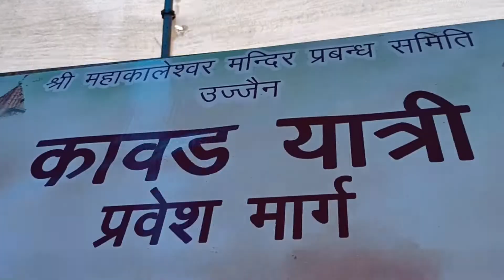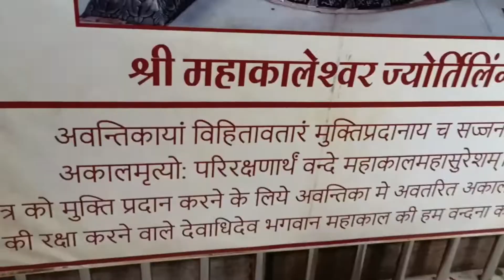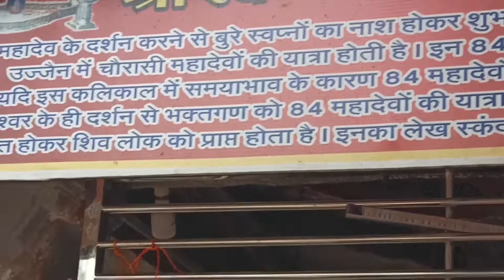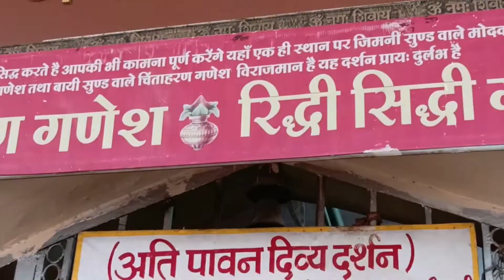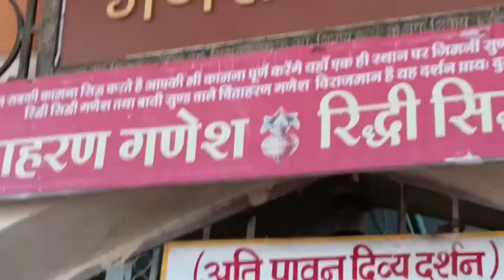बाबा महाकाल मंदिर और उस्से जुड़े रहस्य, महाकालेश्वर उज्जैन दर्शन |महाकालेश्वर ज्योतिर्लिंग | Mahakal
महाकालेश्वर उज्जैन दर्शन | Mahakaleshwar Mandir  | Ujjain Madhya pradesh | Ujjain Temple | Mahakal

महाकालेश्वर उज्जैन Mahakaleshwar Ujjain उज्जयिनी के श्री महाकालेश्वर भारत में बारह प्रसिद्ध ज्योतिर्लिंगों में से एक हैं।दर्शन कीजिये भगवान शिव के इस महाकाल के रूप का जो सदियों से यहाँ स्थापित है साथ ही जानिए महाकाल का इतिहास ।

MAHAKALESHWAR JYOTIRLINGA
महाकालेश्वर उज्जैन Mahakaleshwar Ujjain
Bhasma Aarti Mahakaleshwar Ujjain | Madhya Pradesh
LIVE Darshan Shri Mahakaleshwar Jyotirling Ujjain
makaleshwar
ujjain temple
mahakaleshwar temple
madhya pradesh
m.p
jyotirlinga
12 jyotirlinga
mahakal mandir
darshan
Vlog
detail vlog
basma aarti
basm aarti
m. p tourism
places to visit in ujjain
places to visit in madhya pradesh
places to visit  in m p
must visit places in ujjain
must visit places in madhya pradesh
must visit places in m p
kumbh mela
lord shiva
shiv bhagwan
aarti timings in mahakaleshwar temple
ujjain tourism
tourist places
shaktipeeth
sati mata
mahashivratri
somwar
shankar bhagwan
mahakaleshwar jyotirlinga
ujjain darshan
kaal bhairav temple mandir ujjain
shri mangalnath mandir ujjain
Shivratri
baba bholenath
shipra river
live darshan
dakshinmukhi
महाकालेश्वर मंदिर उज्जैन
महाकालेश्वर मंदिर
मध्य प्रदेश
महाकाल मंदिर
ज्योतिर्लिंग
भस्म आरती
भस्मा आरती
कुम्भ मेला
सिंहस्थ कुंभ
उज्जैन दर्शन
काल भैरव  मंदिर उज्जैन
hindi
महाकाल बाबा के हीट भजन || Mahakal Nonstop Bhajan || Kishan Bhagat || Shiv Bhajan || Mahakal Bhajan
महाकालेश्वर मंदिर उज्जैन के अनजाने आयाम
महाकालेश्वर ज्योतिर्लिंग के रहस्यों को विज्ञानिक भी नहीं सुलझा पाए । Mahakaleshwar Temple Mystery
महाकाल मंदिर | Mahakal Temple | धार्मिक तीर्थ यात्रा दर्शन | Ujjain, Madhya Pradesh
how to reach ujjain by train
how to reach ujjain by flight
bhopal to ujjain
indore to ujjain
train to ujjain
famous places in ujjain
tourist places in ujjain madhyapradesh
12 jyotirlinga
abhishek awadhwal
travel with Abhishek
bamleshwari temple
dongargarh
डोंगरगढ़
मैहर
jyotirlinga
12 jyotirlinga
mahakal mandir
darshan
Vlog
detail vlog
basma aarti
basm aarti
m. p tourism
kumbh mela
lord shiva
shiv bhagwan
ujjain tourism
tourist places
shaktipeeth
sati mata
mahashivratri
somwar
shankar bhagwan
mahakaleshwar jyotirlinga
ujjain darshan
Shivratri
baba bholenath
shipra river
live darshan
dakshinmukhi
महाकालेश्वर मंदिर उज्जैन
महाकालेश्वर मंदिर
मध्य प्रदेश
महाकाल मंदिर
ज्योतिर्लिंग
भस्म आरती
भस्मा आरती
कुम्भ मेला
सिंहस्थ कुंभ
उज्जैन दर्शन
hindi
bhopal to ujjain
indore to ujjain
train to ujjain
12 jyotirlinga
abhishek awadhwal
travel with Abhishek
bamleshwari temple
dongargarh
डोंगरगढ़
मैहर
jyotirlinga
12 jyotirlinga
mahakal mandir
darshan
Vlog
detail vlog
basma aarti
basm aarti
m. p tourism
kumbh mela
lord shiva
shiv bhagwan
ujjain tourism
tourist places
shaktipeeth
sati mata
mahashivratri
somwar
shankar bhagwan
mahakaleshwar jyotirlinga
ujjain darshan
Shivratri
baba bholenath
shipra river
live darshan
dakshinmukhi
महाकालेश्वर मंदिर उज्जैन
महाकालेश्वर मंदिर
मध्य प्रदेश
महाकाल मंदिर
ज्योतिर्लिंग
भस्म आरती
भस्मा आरती
कुम्भ मेला
सिंहस्थ कुंभ
उज्जैन दर्शन
hindi
bhopal to ujjain
indore to ujjain
train to ujjain
12 jyotirlinga
abhishek awadhwal
travel with Abhishek
bamleshwari temple
dongargarh
डोंगरगढ़
मैहर

credit -
Musician: @iksonmusic